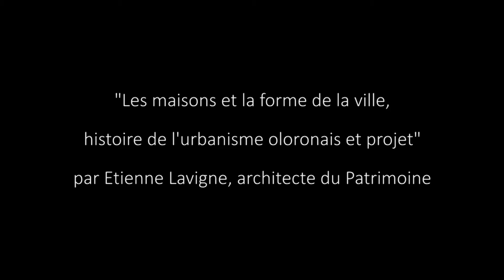Entrevue avec Etienne Lavigne, architecte du Patrimoine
Etienne Lavigne a donné une conférence à Oloron Sainte-Marie.
Cette conférence figure au programme de la 10ème saison “Culture d’hiver, Diversité des cultures” de l’association Trait d’Union. Elle fait aussi partie intégrante de la démarche de concertation engagée par la ville dans le cadre de la mise en place de l’AVAP (Aire de Valorisation de l’Architecture et du Patrimoine).